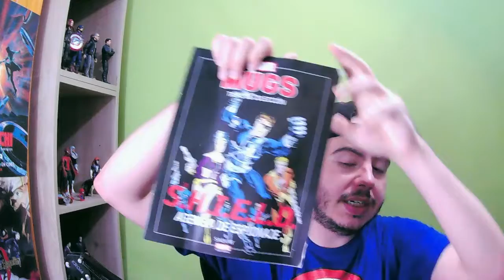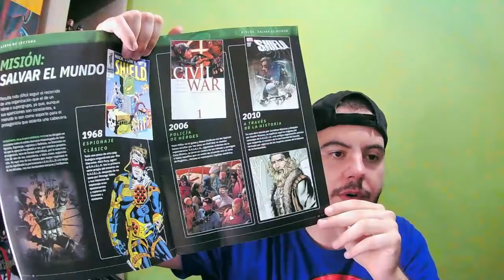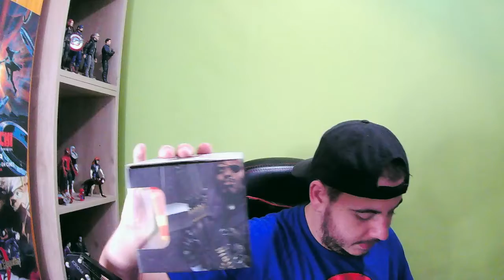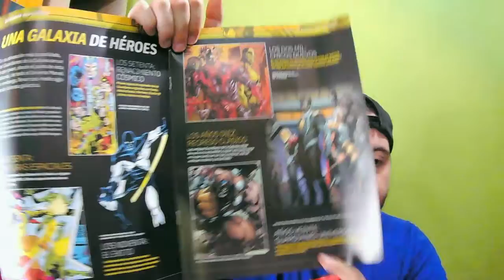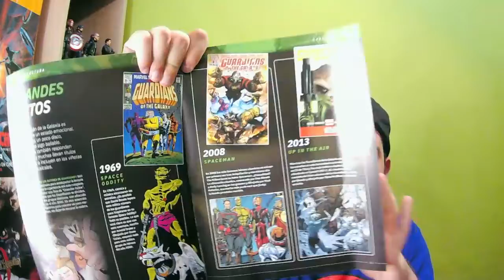LA MEJOR TAZA DE LA GALAXIA MARVEL MUGS COLLECTION // REVIEW GUARDIANES de la GALAXIA y SHIELD